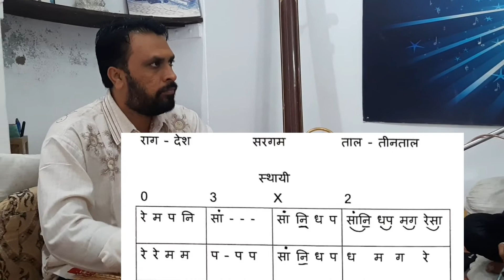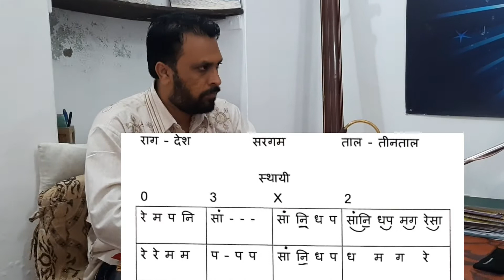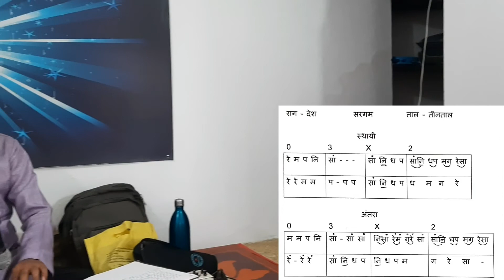Lesson 21 | Raga Desh | Sargam | Learn Music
Lesson 21 | Raga Desh | Sargam | Learn Music by Jignesh Tilavat 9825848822
Praveshika Pratham Ke students ke liye usefull.
Supporting Team -
Tabla - Dipesh Pandya
Chorus - Drashti Nathwani, Daxa Bambhaniya, Minaxi Manat